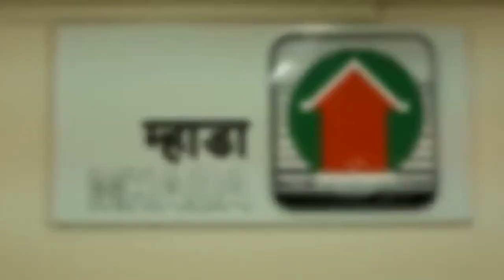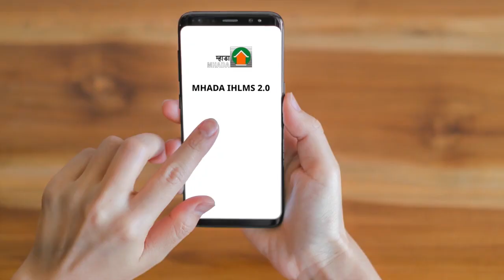शिव मल्हार क्रीडा शैक्षणिक सामाजिक संस्थेचा उद्घाटन सोहळा प्रियाताई शिंदे यांच्या हस्ते संपन्न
शिव मल्हार क्रीडा शैक्षणिक सामाजिक संस्थेचा उद्घाटन सोहळा